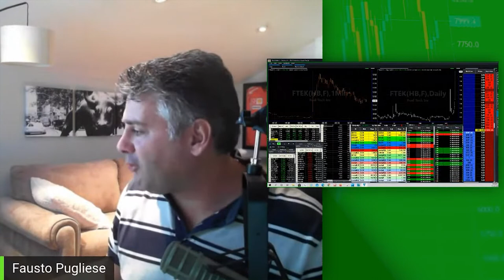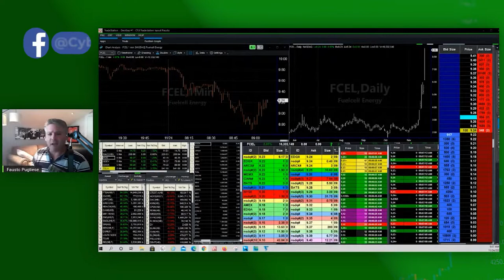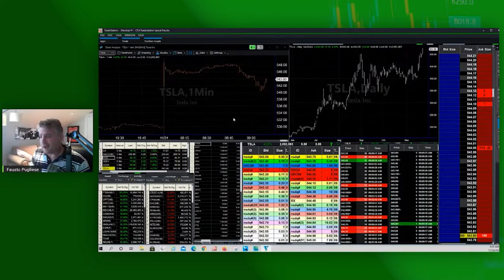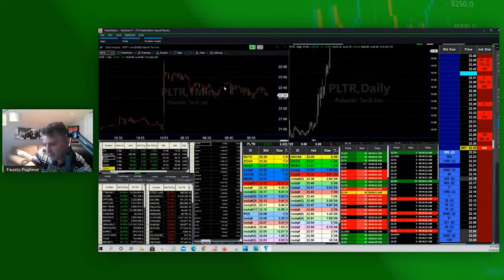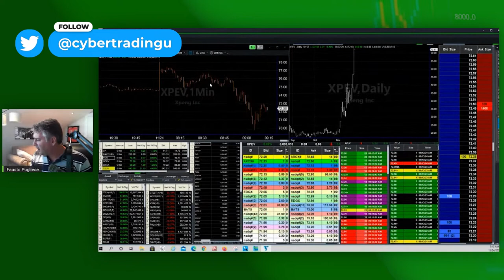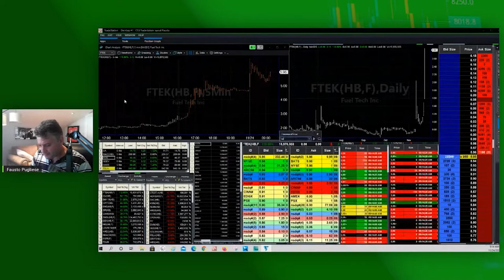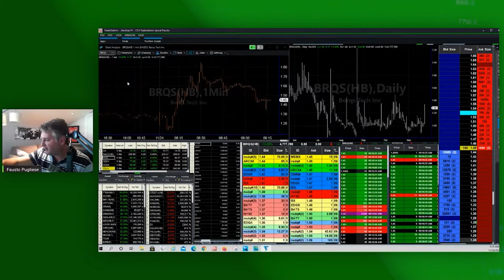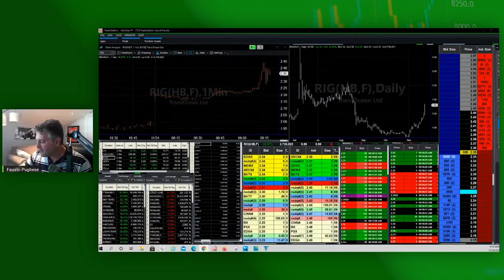Morning Stock Market | LIVE | FTEK, XPEV, RIG, AREC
Welcome back Cyber Traders! This is one of the best pre-markets I've seen in a while on this Tuesday morning stock market live meeting! $FTEK is up 600% in two days! Today we look at several stocks, including Xpeng Inc ($XPEV), Transocean ($RIG), and American Resources Corp ($AREC)

Chapters
0:00 Intro
1:14 Live stock review
15:18